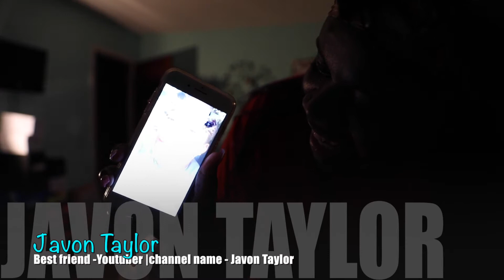BREAK UP PRANK !! (ALMOST FAILED)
THANKS FOR TUNING IN SWEETIEHEARTS!!
ALSO, MAKE SURE YOU TUNE IN EVERY MONDAY ,WEDNESDAY , FRIDAY AND SATURDAY FOR NEW VIDEOS ! WANNA STAY UPDATED CHECK OUT MY SOCIAL FOR SURPRISE GIVEAWAYS,BEAUTY TIPS A EVENT INFO & MORE!!

MUSIC |BRUNO MARS-THATS WHAT I LIKE INSTRUMENTAL
             SOUNDCLOUD MIX